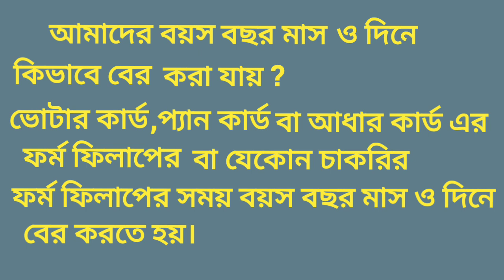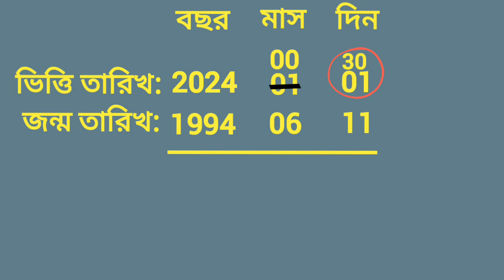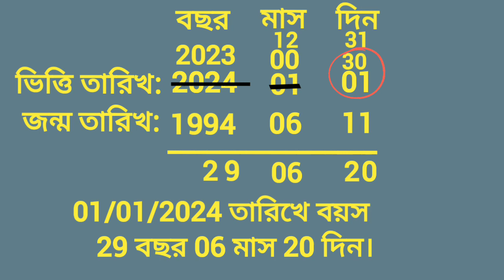বয়স হিসাব। বছর মাস ও দিনে বয়স হিসাব ।Age calculation.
বছর মাস ও দিনে
বয়স হিসাব করে দেখা। প্যান কাড
আধার কার্ড বা যেকোন চাকরির
ফর্ম ফিলাপের সময় বয়স
বছর মাস ও দিনে বের করতে হয়।